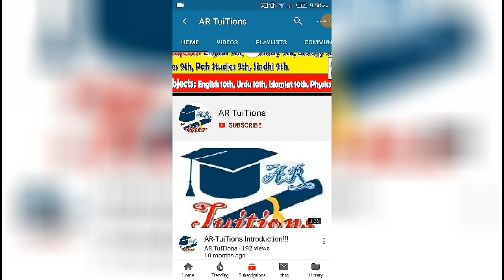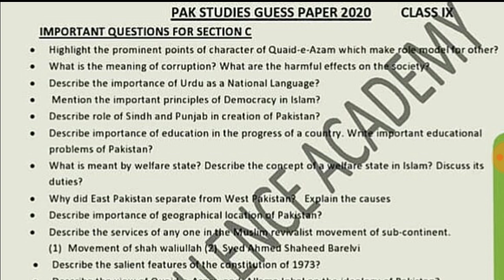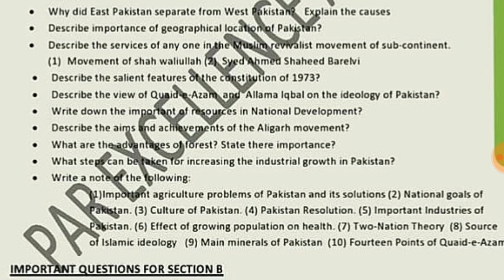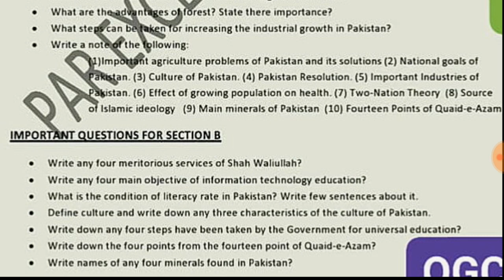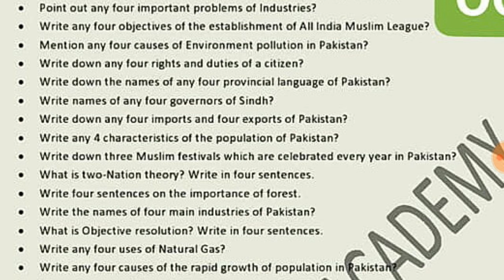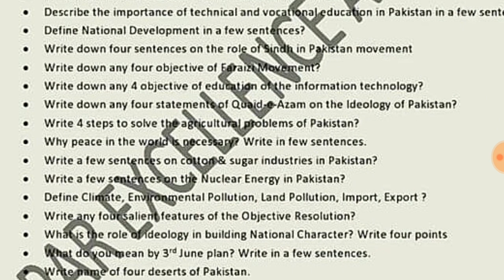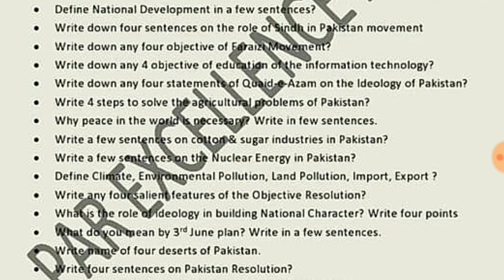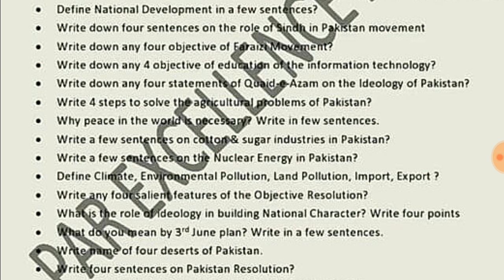Karachi Board 9th Class Pak Study Guess Paper 2020|BSEK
Karachi Board 9th Class Pak Study Guess Paper 2020|Karachi 9th Pak Study Guess Paper 2020
9th CLASS pak study karachi board guess paper
karachi 10TH CLASS 2020 date sheet
karachi 9TH CLASS  2020 date sheet
Karachi BOARD 9TH CLASS exams 2020 date sheet
  9TH CLASS Karachi exams 2020 date sheet
How to check Bsek result
how to check Karachi board 9th class result
how to check bsek board matric class result
how to check kaeachi board
karachi board matric exams 2020
karachi  board Matric result 2020

.Thanks.